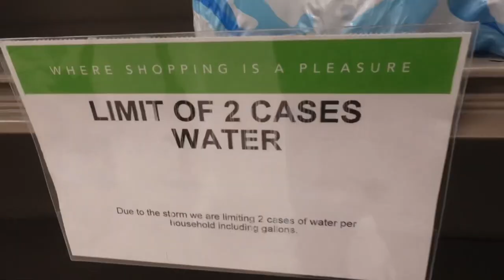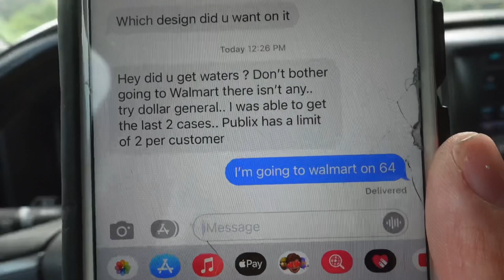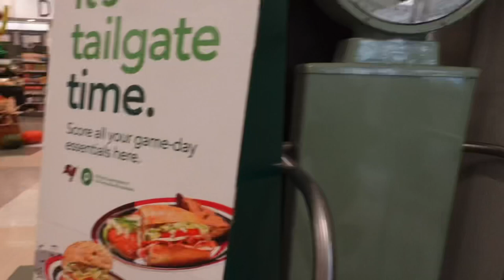Florida panicked and Bought ALL the Walmart Water! Hurricane coming strong